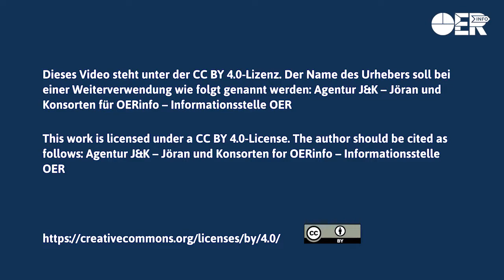„OER won!“ Fazit zum 2. OER World Congress | Verena Metze-Mangold, Deutsche UNESCO...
OER hat gewonnen! Die Präsidentin der Deutschen UNESCO Kommission, Prof. Dr. Verena Metze-Mangold, zieht ein positives Fazit zum 2nd OER World Congress: Die Politik hat den Nutzen von OER erkannt und engagiert sich aktiv für freie Bildungsmaterialien. Metze-Mangold spannt den Bogen zu den Sustainable Development Goals (SDG) der UNESCO und weist OER eine Rolle als Treiber für gesellschaftliche Innovation durch Bildung zu.

Dieses Video ist Teil einer Interview-Reihe vom 2nd OER World Congress, der vom 18. bis 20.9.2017 in Ljubljana, Slowenien stattfand. Die Videos wurden gestaltet von Jöran Muuß-Merholz (vor der Kamera) und Christopher Dies (hinter der Kamera).